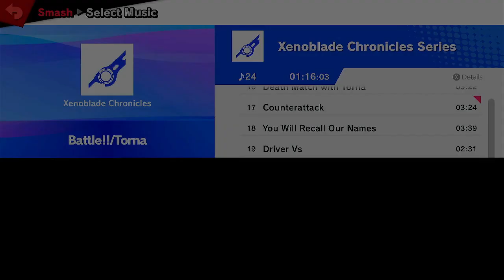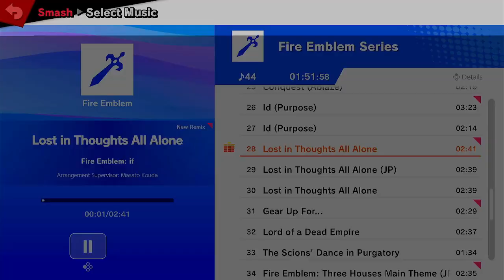Smash Station 153 LQF - Sash (Falco) vs Zay (Ice Climbers)